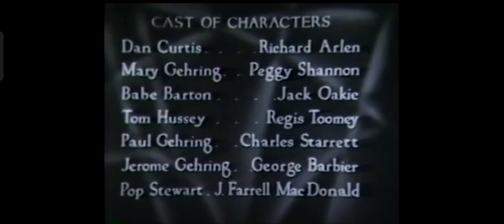Paramount Pictures Closing + Closing Credits (1931)